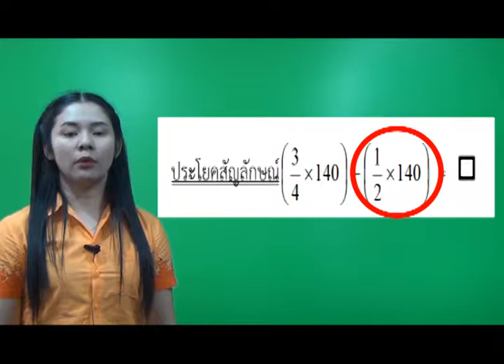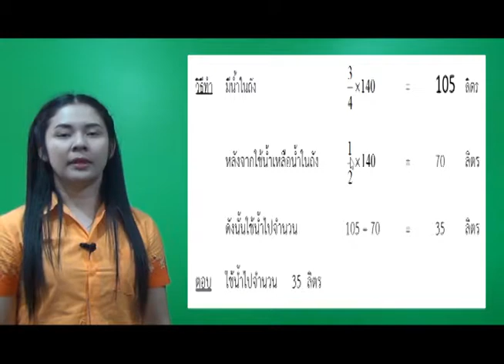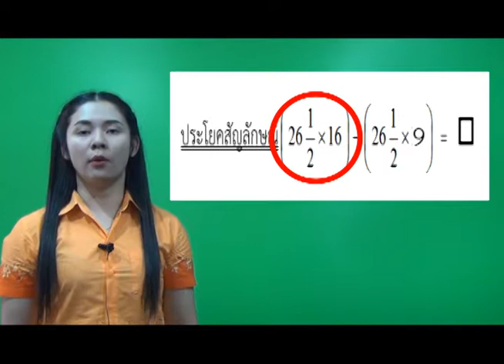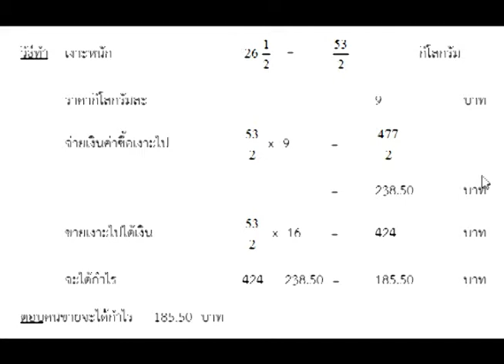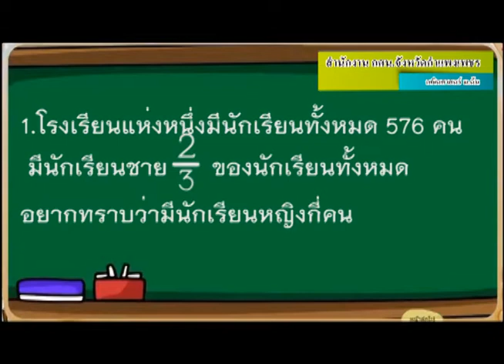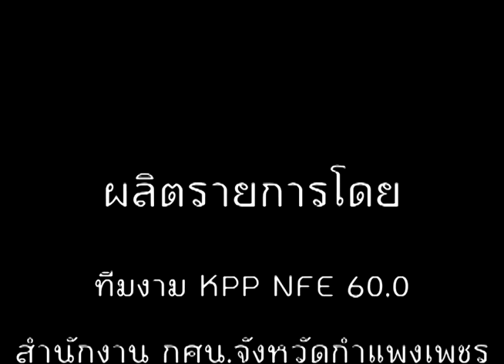การนำความรู้เรื่องเศษส่วนไปใช้ในการแก้ปัญหาโจทย์ คณิตศาสตร์ ม.ต้น กศน.กำแพงเพชร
วิชาคณิตศาสตร์ เรื่องการนำความรู้เรื่องเศษส่วนไปใช้ในการแก้ปัญหาโจทย์ คณิตศาสตร์ ระดับมัธยมศึกษาตอนต้น หลักสูตร กศน. 2551 MA2-02010 ผลิตโดย กศน.กำแพงเพชร ทีม Kppnfe 60.0